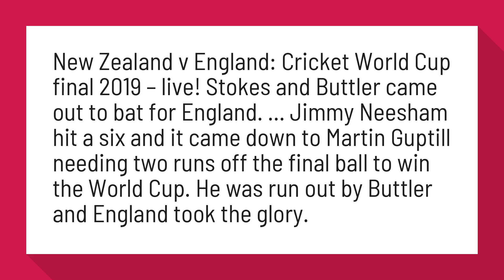Did New Zealand ever win the World Cup?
England win Cricket World Cup after super-over drama against New ...

New Zealand v England: Cricket World Cup final 2019 – live! Stokes and Buttler came out to bat for England. ... Jimmy Neesham hit a six and it came down to Martin Guptill needing two runs off the final ball to win the World Cup. He was run out by Buttler and England took the glory.